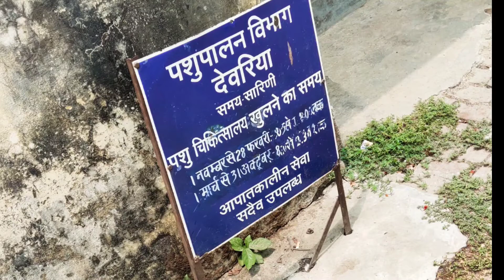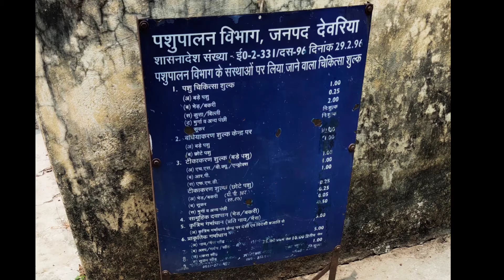Rajkiya Pashu Chikitsalaya Deoria | देवरिया राजकीय पशु चिकित्सालय केन्द्र | Animalas hospital Deoria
Sanjeev gupta deoria
Apna-Video-Deoria

Important Massage - ध्यान दे : - इस वीडियो का मकसद लोगों को ख़बर और जानकारी देना है न की किसी को ठेस पहुँचाना, अगर किसी तरह का कोई शिकायत है तो कृपया पहले आप हमसे संपर्क करे.

   YouTube questions-
dairy farm deoria
deoria government pashu chikitsalaya
deoriahospital janvar ka hospital Deoria
deoria Mumbai anilmal hospital
Gorakhpur animals hospital
Kushinagar animal hospital
dog hospital in deoria
देवरिया पशु चिकित्सालय केंद्र
राजकीय पशु चिकित्सा केंद्र देवरिया उत्तर प्रदेश

location-- deoria new over bridge kasya deoria near pashu gaushala deoria